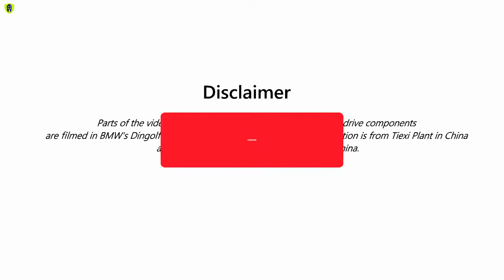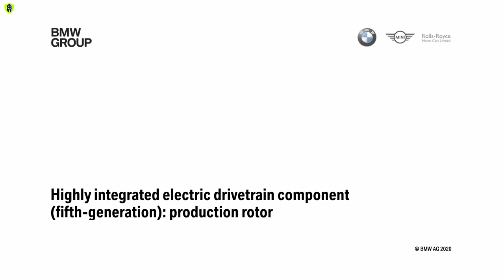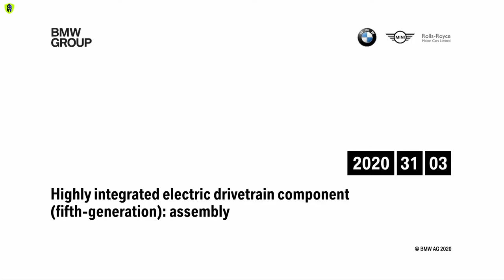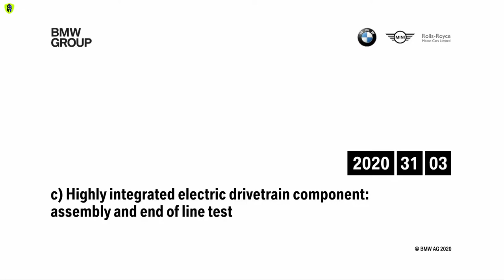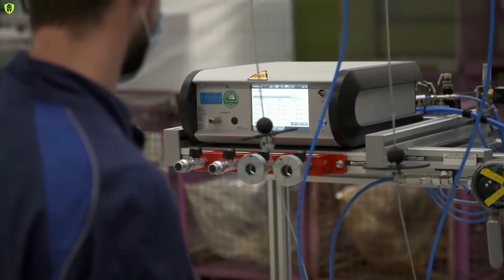2021 BMW iX3 Production vip public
2021 BMW iX3
BMW представила свой первый электрический кроссовер iX3 . SUV будут выпускать в Китае. На европейском рынке модель появится в ...
25 июля. 2020